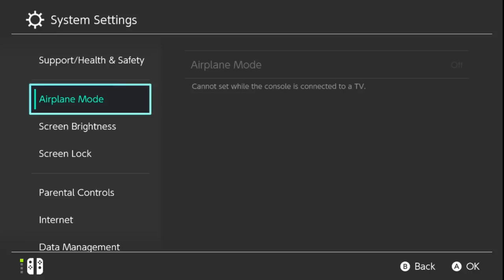I'm Addicted to Animal Crossing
Animal Crossing New Horizons is actually my new life. That is all

~Social Media~